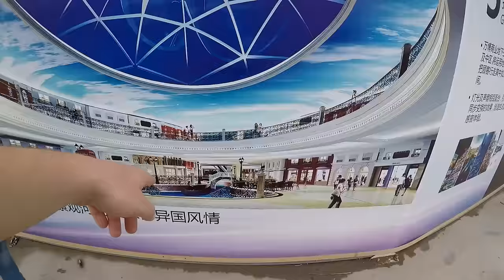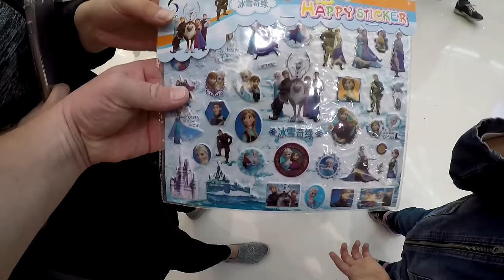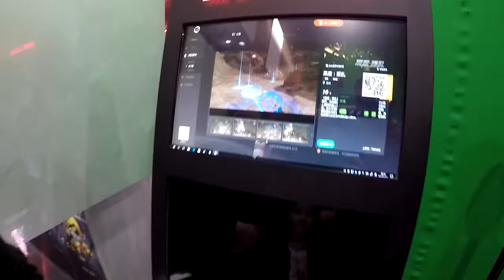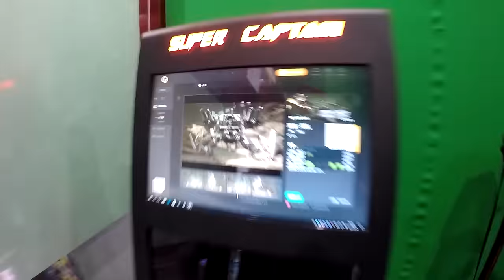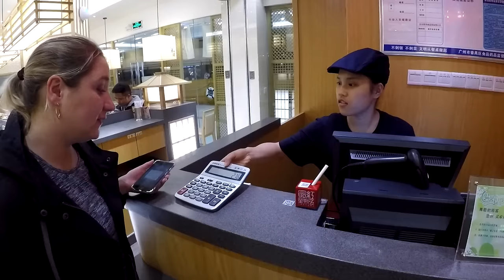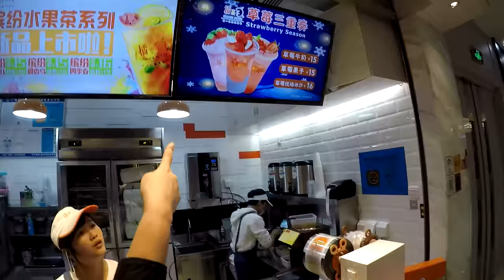КАК МЫ ПРОВОДИМ 👨‍👩‍👧‍👧 ВЫХОДНОЙ ДЕНЬ В ГУАНЧЖОУ. ПРОБУЕМ КИТАЙСКИЕ 🍣 РОЛЛЫ. ИГРОВАЯ КОМНАТА.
Станция метро Nancun Wanbo 7 ветка ТЦ Wanda Plaza

КАК МЫ ПРОВОДИМ 👨‍👩‍👧‍👧 ВЫХОДНОЙ ДЕНЬ В ГУАНЧЖОУ. ПРОБУЕМ КИТАЙСКИЕ 🍣 РОЛЛЫ. ИГРОВАЯ КОМНАТА.►СМОТРИТЕ ВИДЕО!